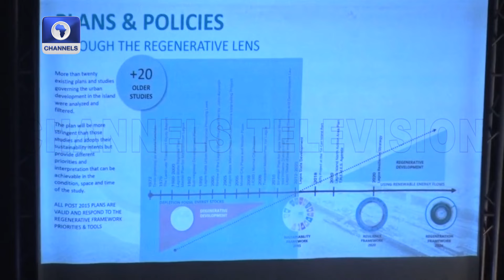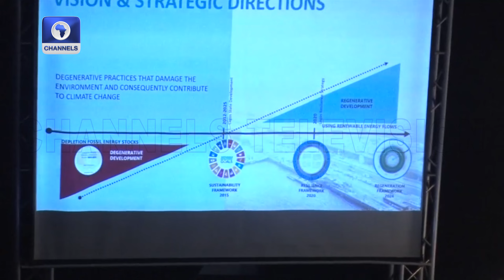LASG Holds Stakeholders Engagement On Lagos Island Model City Plan